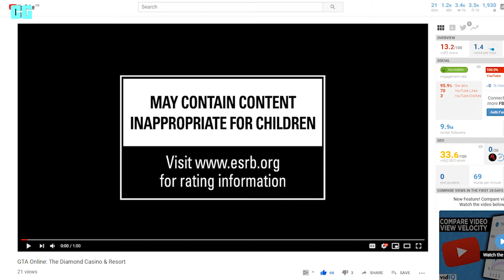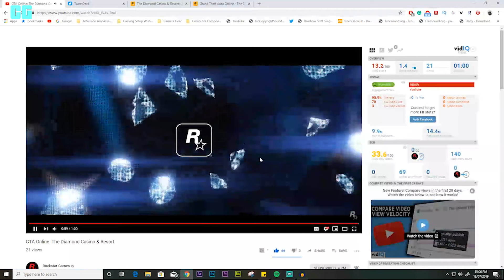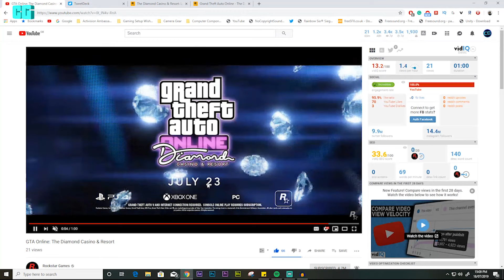GTA Online: The Diamond Casino & Resort Trailer!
Use code 'ConorGamingzHD in the Item Shop. :)'

1 FREE GAME EVERY 2 WEEKS!

- ConorGamingzHD